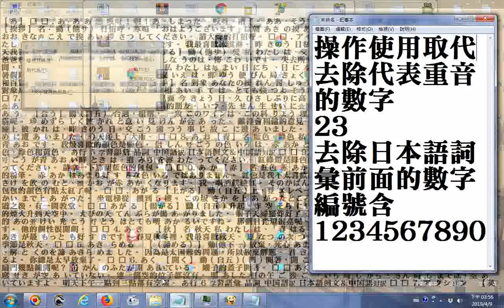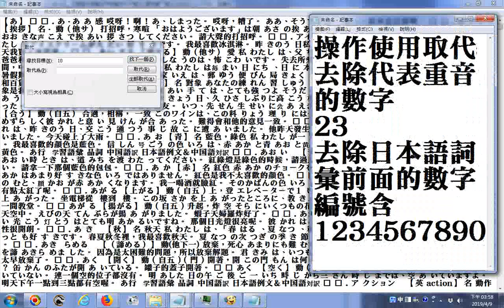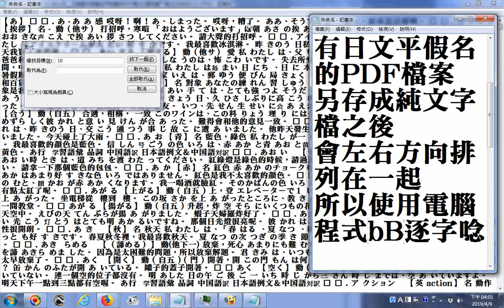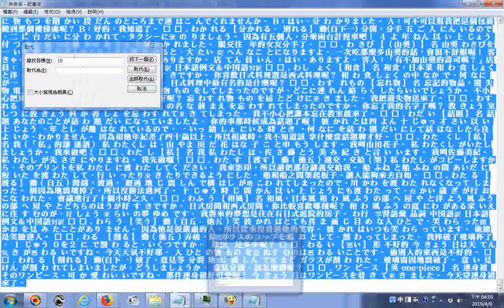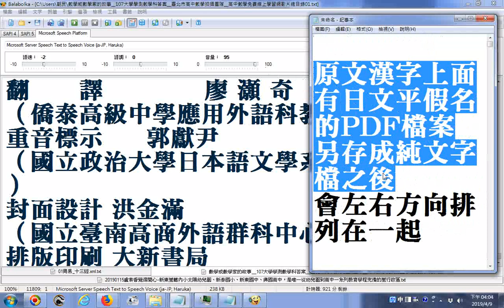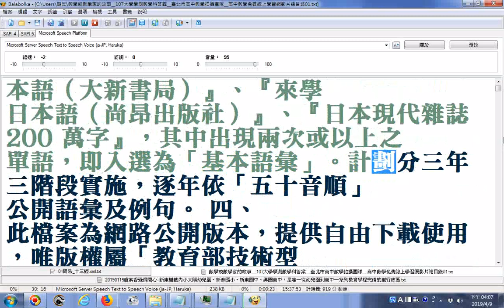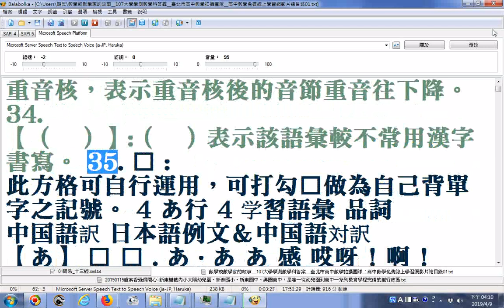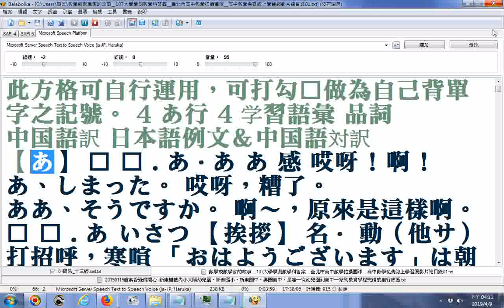20190409GGG探索 2015 11 25 16 17 40 nf1 日語基本語彙全冊完整版PDF檔201頁免費下載20180820 使用電腦小姐Balabolka逐字唸日文 部份漏讀或是